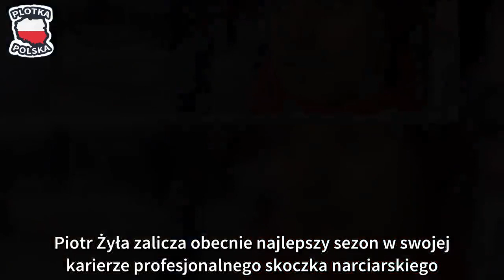Wstrząsające wyznanie Piotra Żyły. Co na to Justyna?!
Piotr Żyła zalicza obecnie najlepszy sezon w swojej karierze profesjonalnego skoczka narciarskiego. Wiele potrzeba było lat, by prezentował taką dyspozycję, co teraz. Wielki wpływ na to miały oczywiście wielkie zmiany w jego życiu, które nastąpiły na początku zeszłego roku. Jego ostatnie wyznanie wstrząsnęło fanami, którzy szczerze zaczęli mu współczuć.  Piotr Żyła zajmuje obecnie drugą pozycję w Pucharze Świata z 509 punktami na koncie. Przed nim plasuje się rewelacyjny Ryoyu Kobayashi, który ma na nad nim niemal 250 punktów przewagi.

Doskonała forma cieszynianina ma swoje źródła w znaczącej zmianie nastawienia do pracy i treningów. Skoczek, który niedawno oficjalnie rozwiódł się z żoną, unika teraz mediów, nie rozśmiesza swoimi wypowiedziami kibiców i skupia się do stopnia wcześniej niespotykanego. Piotr Żyła bardzo się zmienił Rozpoczęty 17 listopada 2018 roku sezon skoków zimowych jest jednym wielkim zaskoczeniem. Nie dość, że z ogromną przewagą nad przeciwników prowadzi Japończyk Kobayashi, to jeszcze do tej pory przeciętny Piotr Żyła jest wiceliderem. W jednym z nielicznych, udzielanych teraz przez niego wywiadach, Żyła wyznał, że we wspięciu się na szczyt pomogła mu zmiana sposobu koncentracji. Sportowiec nie dopuszcza teraz do niczego, co mogłoby wybić go z odpowiedniego nastawienia i nie rozmawia nawet z mediami.

Bez wątpienia wielki wpływ miał na to rozpad małżeństwa, co przez zachowanie jego żony Justyny – wydarzyło się za pośrednictwem mediów społecznościowych. Upokorzony skoczek postanowił o zupełnie nowym podejściu do sprawy. – Prawda jest taka, że od pewnego czasu jestem tak skoncentrowany, że przez kilkanaście minut po zawodach trudno mi cokolwiek powiedzieć. Dlatego, gdybym nawet się zatrzymał do rozmowy, to pewnie bym się nie odezwał. To wszystko przez to, że jeszcze długo pozostaję w swoim świecie. W ten stan wprowadzam się już na pewien czas przed konkursem. Kiedyś miałem inne sposoby na koncentrację. Teraz je zmieniłem – wyznał Piotr Żyła. Jednak to, co powiedział dalej, było jeszcze bardziej przykre. Piotrek wypłakuje oczy. Co na to Justyna Żyła? Pod koniec listopada zeszłego roku Żyłowie ostatecznie się rozwiedli. Dom w Wiśle pozostał przy Justynie, podobnie jak dwójka ich wspólnych dzieci. Ma natomiast prawo do odwiedzania i przyjmowania ich w swoim domu. Złość małżonki zdążyła już się zakończyć i zamienić w dorosłą przyjaźń, o czym pisała nawet na swoim instagramowym koncie (tym samym, na którym rozpoczęła się zeszłoroczna awantura). Interesujące jest jednak to, co uważa o wstrząsającym wyznaniu, którego odnośnie do swojego podejścia do najważniejszych spraw dokonał Piotr Żyła. Skoczek opowiedział bowiem nie tylko o tym, co robi, by być całkowicie skupionym na skokach, ale także o tym, co czuje po zawodach, gdy schodzą z niego emocje. Personalna zmiana  musiała jej zaimponować, szczególnie iż przyznał, że czasem ma ochotę uronić łzę. – To jest po prostu mój świat, w którym jestem tylko ja i skocznia. Nie ma nic więcej.